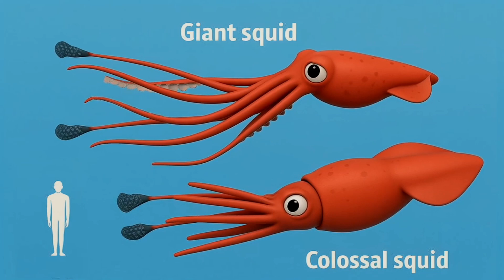The BIGGEST Squid Alive: the Colossal Squid!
🌟 SHOP OUR “YOU ARE INK-CREDIBLE!” CEPHALOPOD T SHIRT! 🌟

🌊🐙 Dive into the deep sea and meet the colossal squid — one of the ocean’s most mysterious giants! With enormous eyes, sharp hooks on its tentacles, and epic battles with sperm whales, this creature is full of surprises. Join us as we uncover fun facts about the colossal squid and explore why it’s one of the coolest animals under the sea!

*Yes this video is made with AI, but I spent a lot time and effort researching, conceptualizing, storyboarding and editing everything to be original accurate (as possible) content. Don't hate, please.

Similar content:
Dr. Binocs Show
Peekaboo Kidz
Wild Kratts
Magic School Bus
Baby Shark